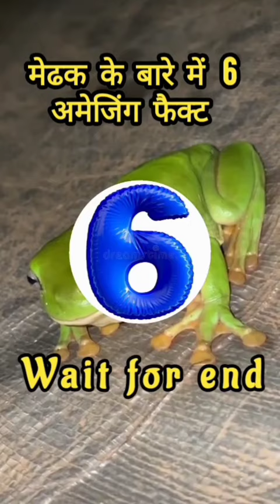amazing facts about frog || मेढ़क के बारे में रोचक तथ्य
amazing facts about frog
intresting facts about frog
Rana tigrina facts shorts video
frog kya hai
Rana tigrina ka meaning kya hai
what is frog facts
shorts frog meaning
frog in equarium shorts
frog equarium shorts
shorts intresting facts of frog
is  Goliath frog species of frog
species of frog shorts
How much known species of frog species available in world of frog
medhak kya hota hai
frog ka kuchh facts
genius of frog shorts
morphology of frog shorts
amphibians animal facts shorts
interested water creature animal
telchatta के बारे में रोचक तथ्य
roach facts
cockroach ke bare me kuchh ajib facts
ajibogarib facts tilchatta
periplaneta Americana
scientific name cockroach
animal Wikipedia
animal geography
animal planet
class 11th cockroach anatomy
class 11th frog anatomy
class 11th frog morphology
frog planet
frog rare information
rare species of frog
cockroach reproductive system
cockroach blood surculation system
bloody cockroach
cockroach respiratory system
cockroach facts intresting
intresting cockroach species

cute species of cockroach
best function of cockroach
food of cockroach